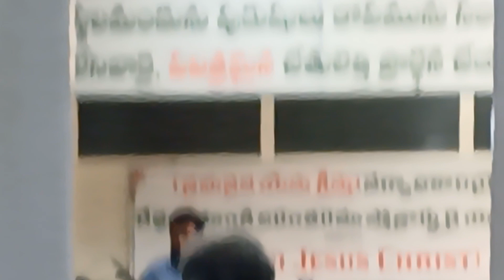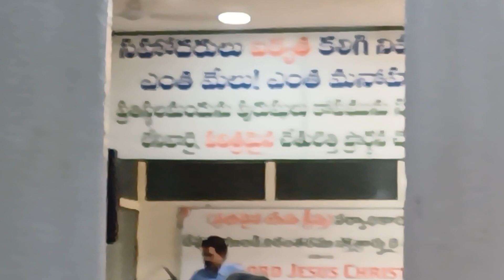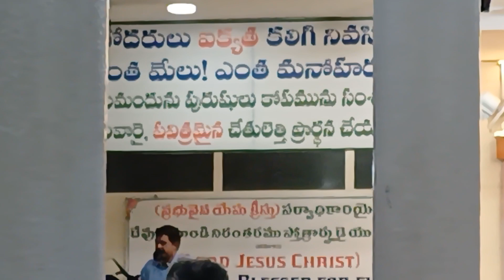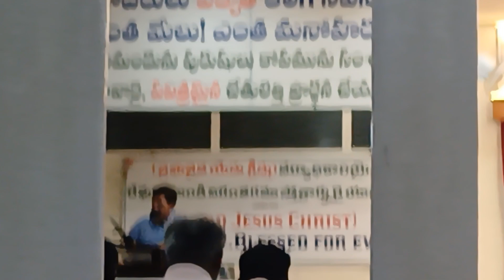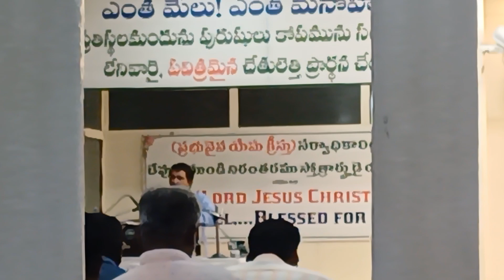Devudu manaku ellappudu...[song]